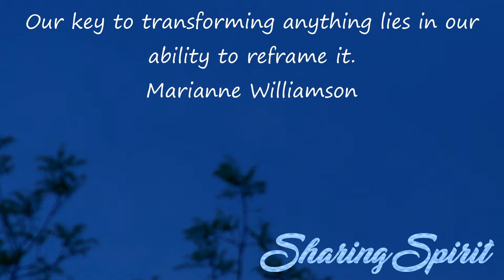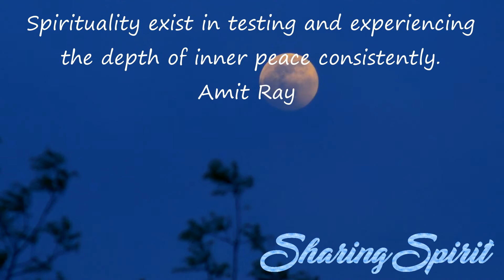Mindfulness Spiritual Quotes For Spiritualists #61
Our key to transforming anything lies in our ability to reframe it.
Marianne Williamson

There is a spiritual hunger in the world today - and it cannot be satisfied by better cars on longer credit terms.
Adlai Stevenson I

Spirituality exist in testing and experiencing the depth of inner peace consistently.
Amit Ray

Living in a world such as this is like dancing on a live volcano.
Kentetsu Takamori